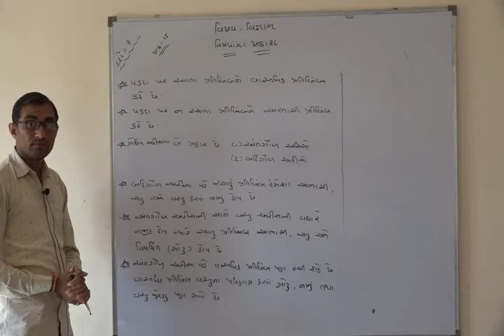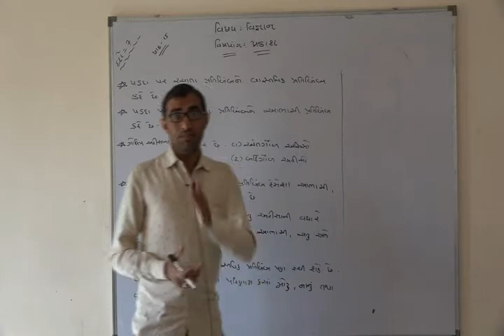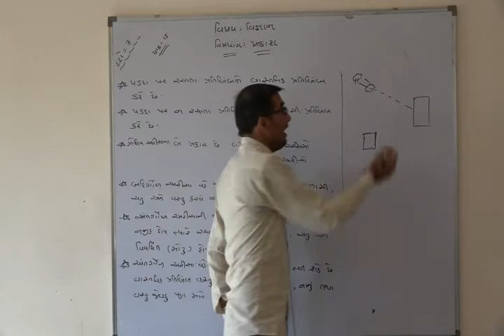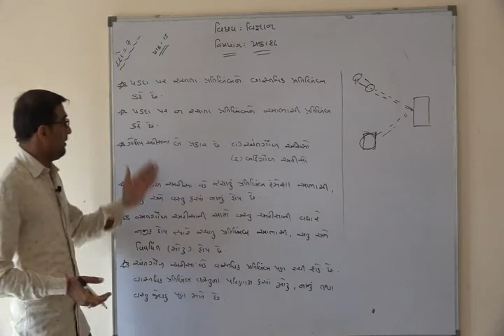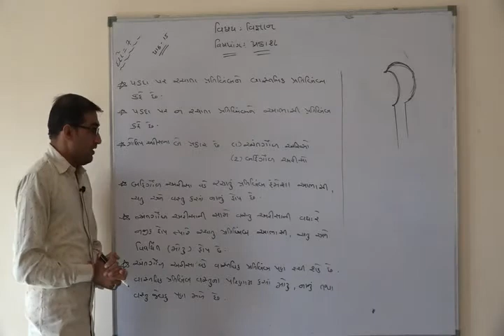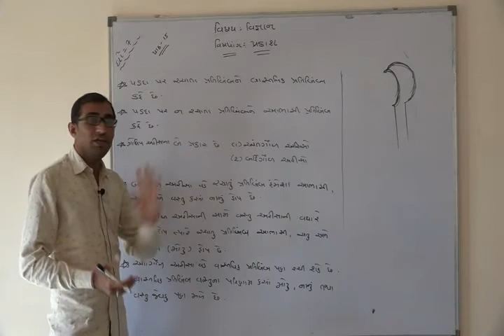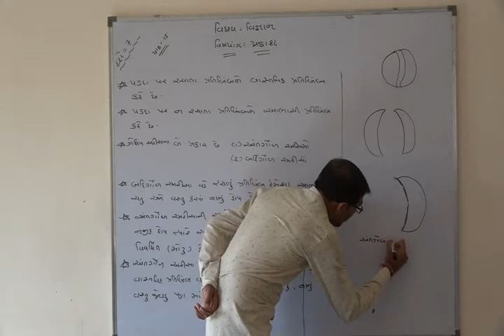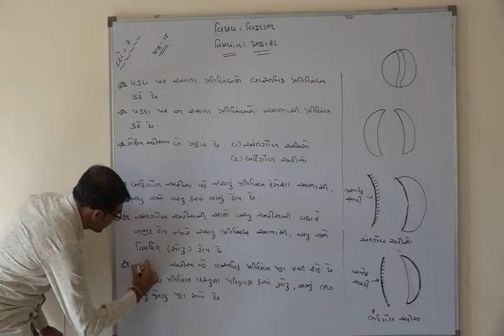Shree Adarsh Primary School,Bhabhar